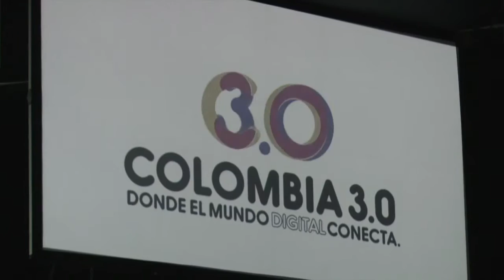Así fue el lanzamiento de Colombia 3.0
Con una mensaje del ministro David Luna para convertir el sector de contenidos digitales en uno estratégico para el desarrollo del sector productivo colombiano se inauguró Colombia 3.0.

Col30.co